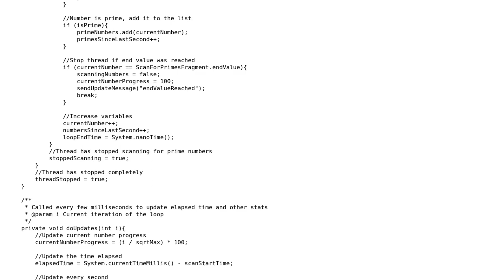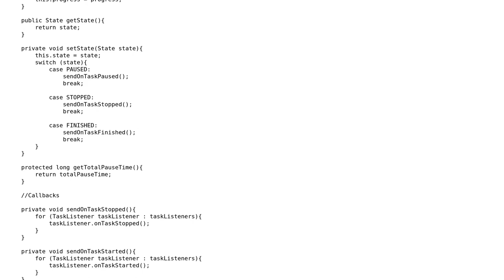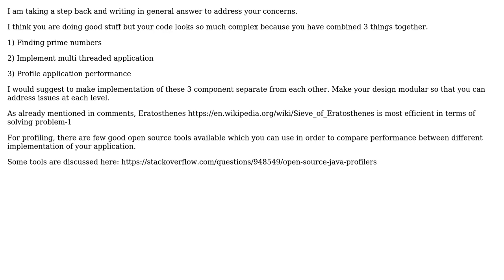Code Review: Finding prime numbers performance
With thanks & praise to God, and with thanks to the many people who have made this project possible! You are responsible for your own actions.